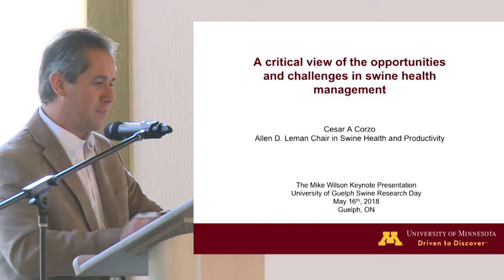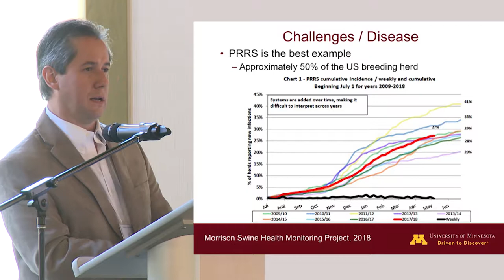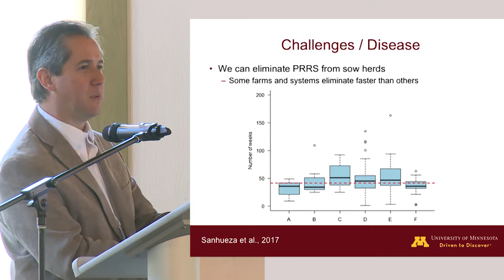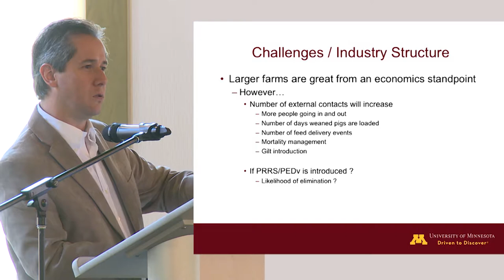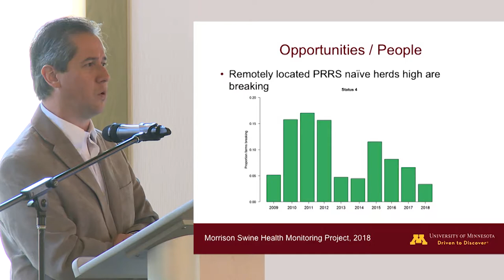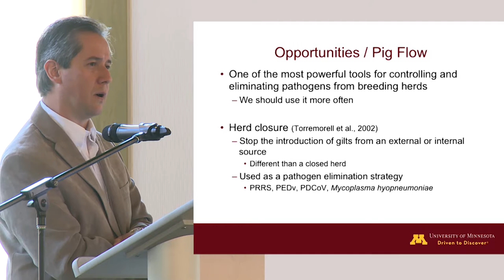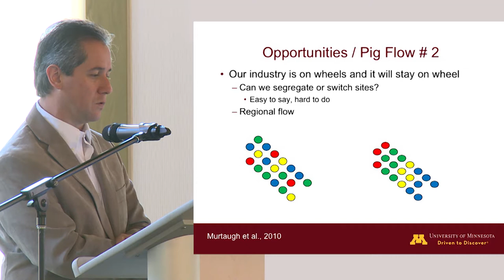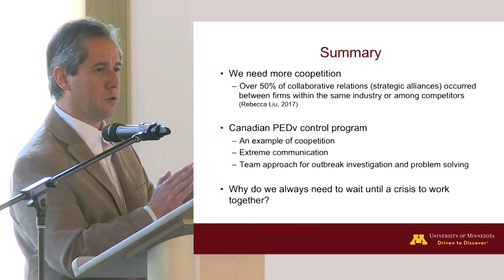Swine Research Day 2018 Mike Wilson Keynote Presentation: Dr. Cesar Corzo, University of Minnesota